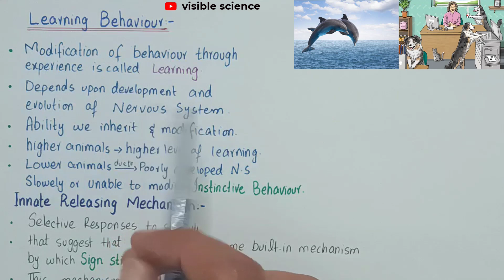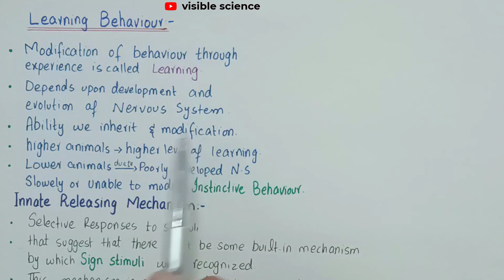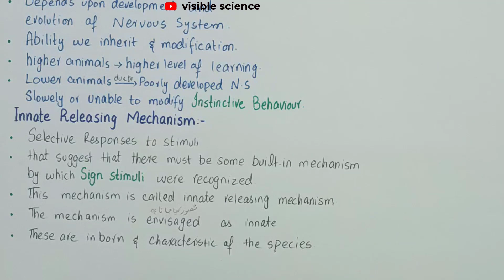instincts and learning class 12 | part 2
Instincts & Learning
Darwin (1859) was the first to propose an objective definition of instincts in terms of animal
behaviour. He treated instincts as complex reflexes made up of units compatible with the
mechanisms of inheritance, and thus a product of natural selection, that had evolved together with
the other aspects of life. Thus instinctive behaviour is a part of one’s inherited structure by which
the individual responses to a particular stimulus. This response is similar in members of a species.
All animals inherit certain responses which equip them to live having abilities like walking, moving
running and eating etc.
The early ethologists (Uexkull 1934, Lorenz 1935) thought that animals sometimes respond
instinctively to specific though often complex stimuli. Such stimuli came to be called “sign stimuli”.
A sign stimulus is a part of stimulus configuration and may be relatively simple part. For example a
male three-spined stickle back fish has a characteristic red belly when in breeding condition. This is
a ‘sign stimulus’ that elicits aggression in other territorial males.
Instincts equip an animal with specific response to a particular stimulus, thus enabling it to adapt to
its environment. Learning on the other hand, depends on the experiences in one’s own life but for
this to occur, depends upon the development and evolution of the nervous system of that animal.
So the higher animals have higher level of learning. Lower animals because of poorly developed
systems to responds to a particular stimulus learn very slowly, and even in some cases do not
have the ability to modify or change their instinctive behaviour. The selective responses to stimuli
suggested that there must be some built-in mechanism by which sign stimuli were recognized. This
mechanism came to be called the innate releasing mechanism (IRM). The important aspect of this
concept is that the mechanism is envisaged as being innate, that is, both the recognition of the sign
stimulus and the resulting response to it are inborn and characteristic of the species.
Instinct can equip an animal with series of responses. This is important for animals with short life
spans and with little or no parental care. For example, a female digger wasp (Ammophila adriaansei)
prepares a nest, catches caterpillars, kills them by sting, puts them in nest, lays eggs on them and
then closes the nest. After doing all this, she dies. The larvae after emerging from the eggs, start
feeding on caterpillars killed by their mother before death and grow to digger wasps. All this is
completed within few weeks and is done by instincts of digger wasp, which may be responding to
perception of a caterpillar (the possible sign stimulus) in different ways.